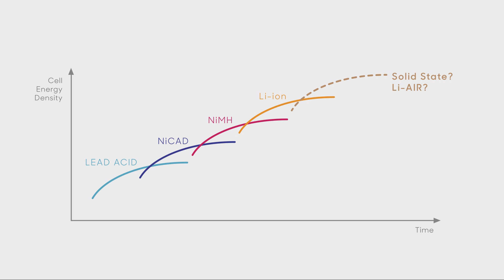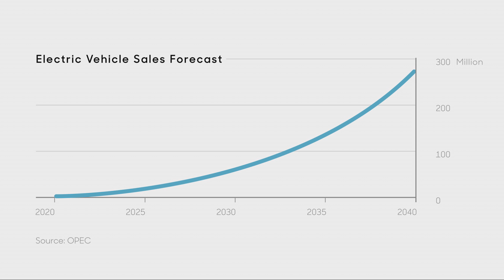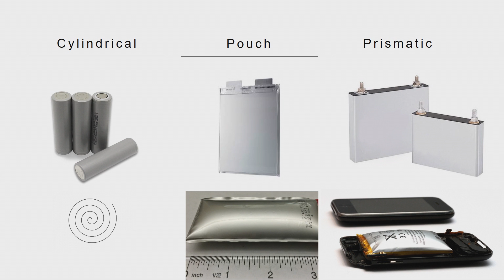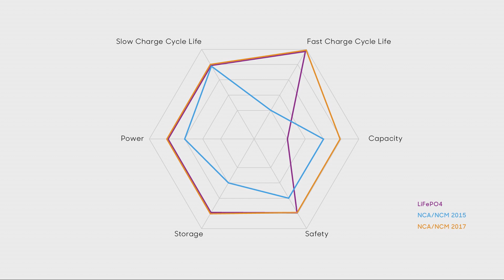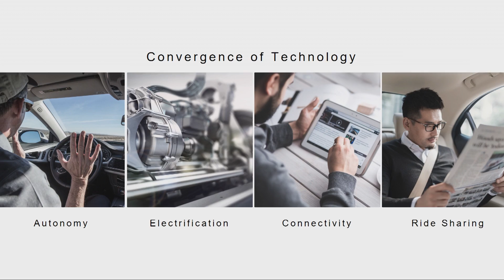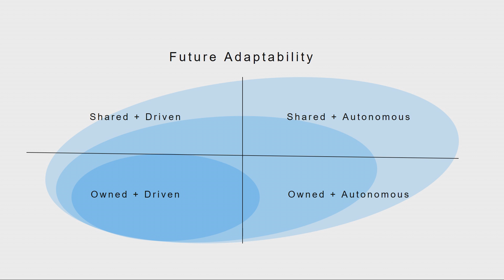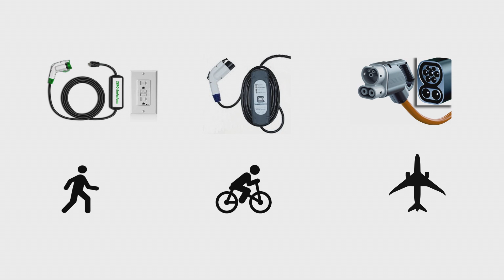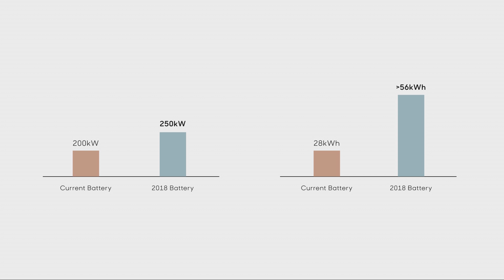Battle of the Battery - AutoMobility LA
Analysts paint a compelling vision for predominantly electric vehicles, battery pack delivery, battery farms, and more. Similarly, bullish industry pundits expect up to 90% of our miles to be electric by 2030 – that’s an awful lot of batteries. How can we create batteries at the level of quality, performance, volume, and cost necessary to enable this electric future, and what opportunities and challenges will we encounter along the way? Listen to Peter Rawlinson, CTO of Lucid Motors, explain how batteries may indeed be the key to our transportation needs and what we need to do to make this new paradigm happen.

Speaker:
Peter Rawlinson, CTO, Lucid Motors